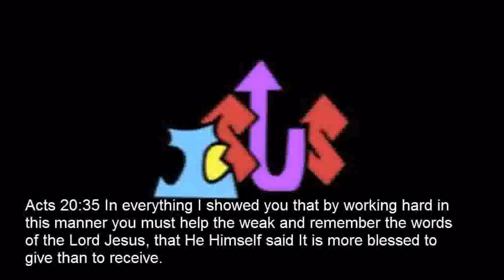Preaching to Friends Part 1 - Episode 5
This is a new segment of Preaching to Friends! Enjoy. And I dealt with problems of being afraid of being christian at school , but once you change your heart, your behavior will change and people will look at you at a new perspective! The music is The Words I would Say by the Sidewalk Prophets.